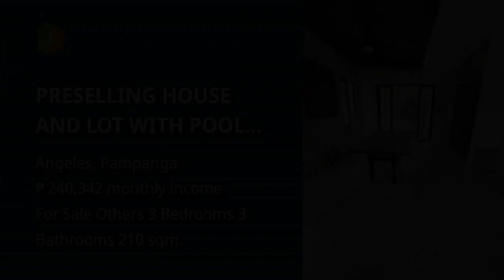PRESELLING HOUSE AND LOT WITH POOL CLOSE TO CLARK GATE IN ANGELES CITY